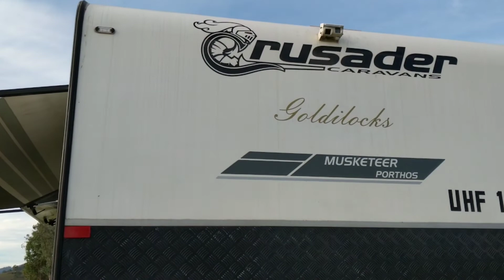Lake St Clair Singleton NSW 22nd May 2022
A brilliant Camo ground 35 kilometres north of Singleton NSW